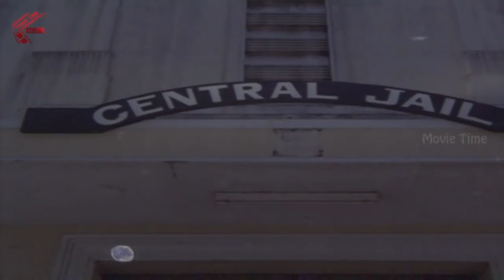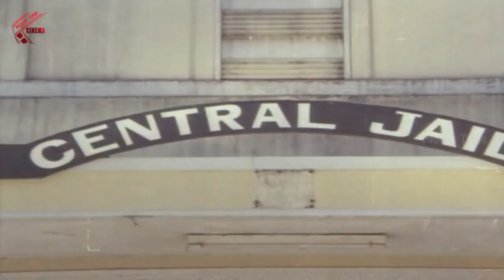అబ్బా ఏం ఉన్నవే..! | Krishnam Raju And Radhika Marrage Scenes | Telugu Cinema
Watch ; అబ్బా ఏం ఉన్నవే..! | Krishnam Raju And Radhika Marrage Scenes | Telugu Cinema